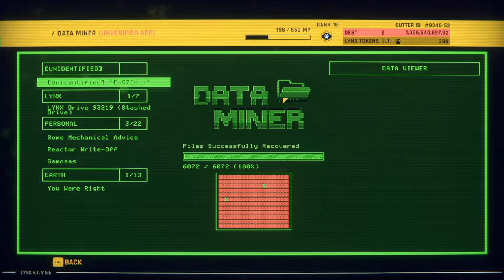Blue Collar Galactic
Scraping in Hardspace : Shipbreaker